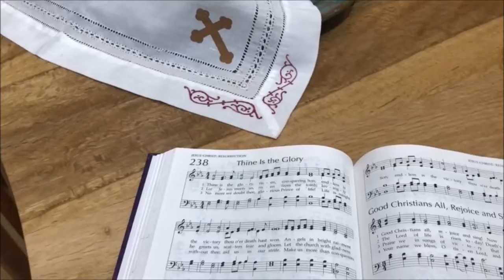Thine Is the Glory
Amy Cerniglia
Rev. Elizabeth Deibert
Peace Presbyterian Church
Lakewood Ranch, FL